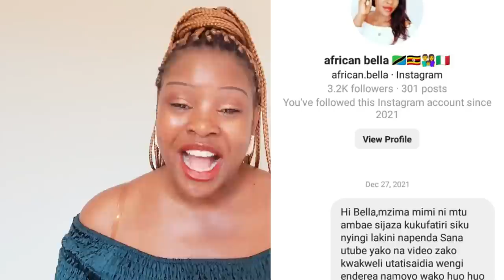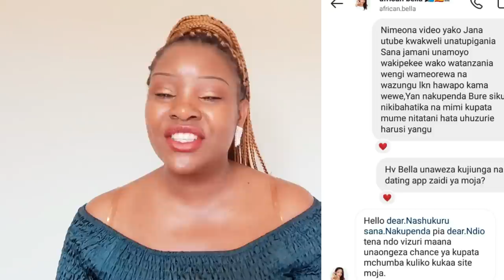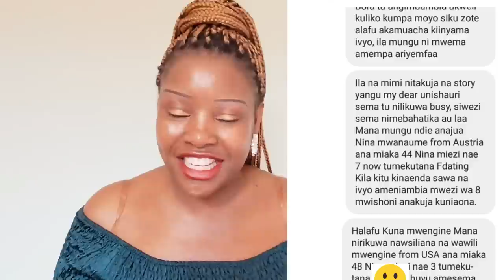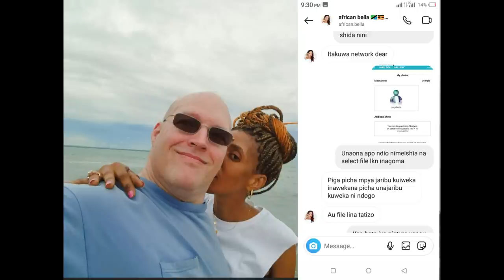SHE FOUND AN AMAZING LOVE ON ONLINE DATING APPS AFTER 4DAYS ON THAT APP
SHE FOUND AN AMAIZING LOVE ON ONLINE DATING APPS AFTER 4DAYS ON THAT APP,in this video will be sharing with you a very beautiful love story of Tanzanian lady who  found love on online dating apps after 4days on that app.It wasnt a journey of 4days she was actually online for two years using diffrent dating apps,it was not easy,faced lots of challenges which she shared with us in this story and  will help you be more wise while on online  dating appsbecause at the time facing those challenges never had any experience.Some of the challenges she faced online are same things that you guys face everyday and most of you have no idea on how to solve them.So in today's love story will get the solution.Ima very excited to be sharing today's love story because the lady in today's video is my own product,came to me for an advice then guided her step by step till when she fund the one.So as a lady who is online searching for your mr right,just keep on hoping and believing your own time is coming,Miriam used to get inspired by the success online dating love story that i could share here on my channel kept on moving and we see today its her sharing her love story.So to understand the story well watch till thend,you will enjoy,it has lots of afro cinema and a happy ending.